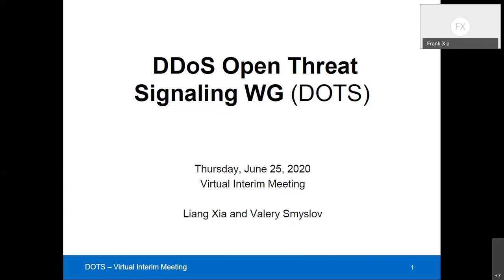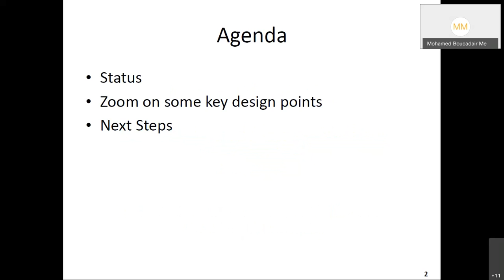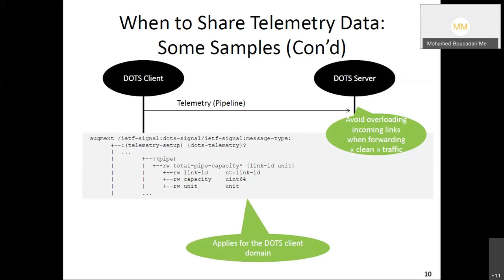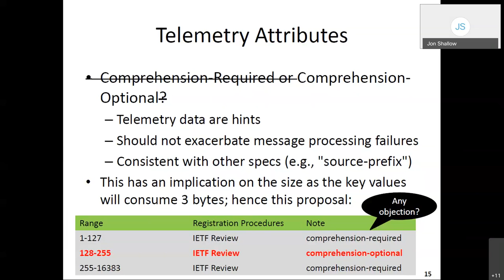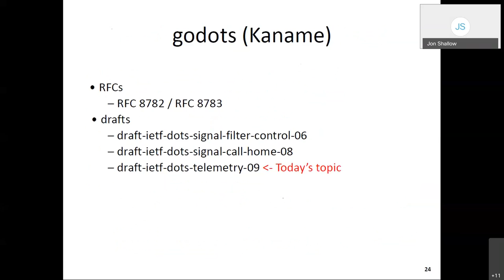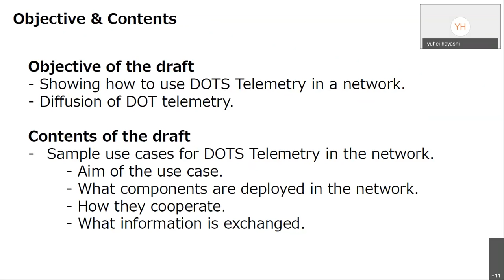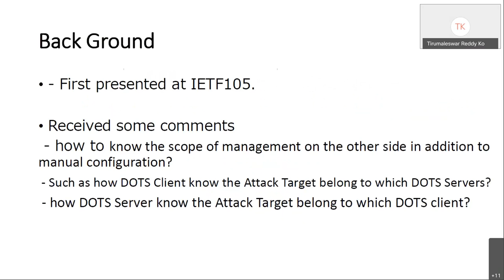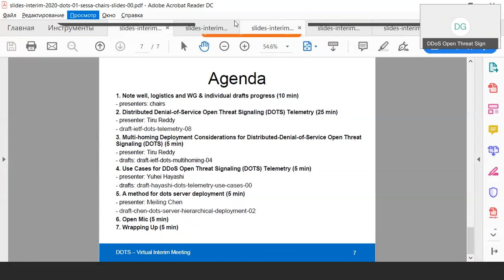DOTS WG Interim Meeting, 2020-06-25